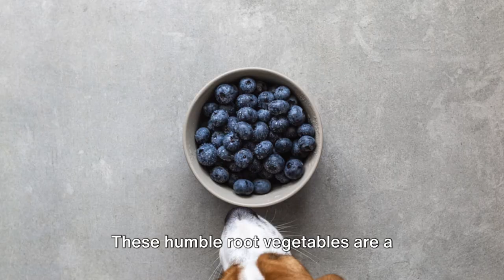5 Superfoods for Your Dog's Health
We hope that you learned something you didn't know from the video.